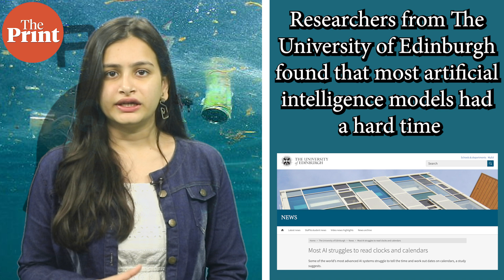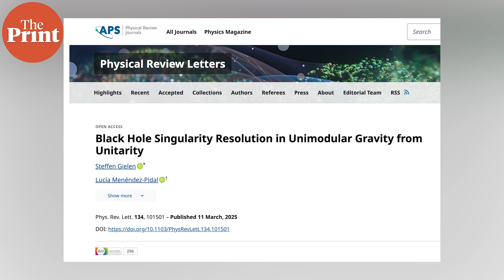Microplastics helps increase bacteria's resistance to antibiotics, finds new study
Exposure to microplastics helps increase bacteria's resistance to antibiotics, posing new challenges for human health. Watch ThePrint Scientifix with Akanksha Mishra to know about this and more.